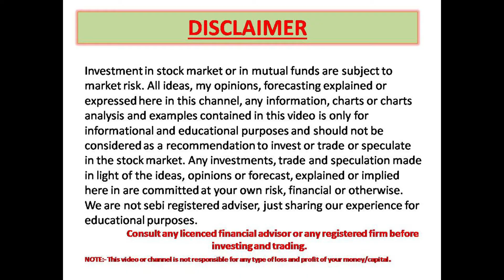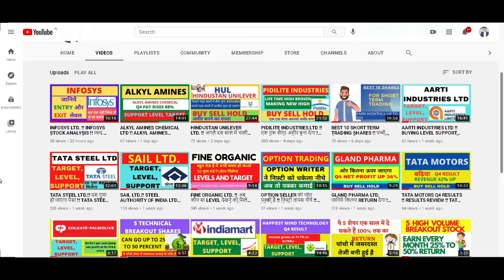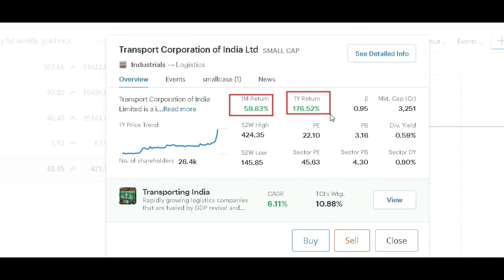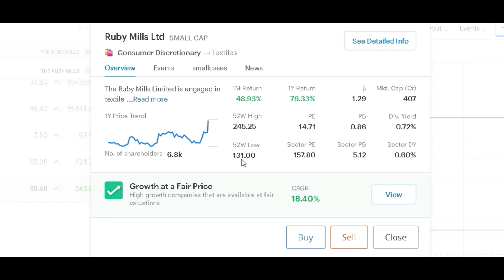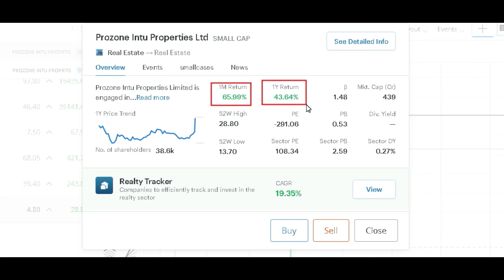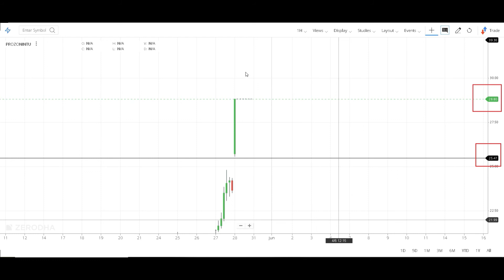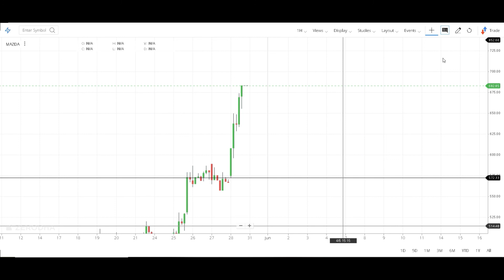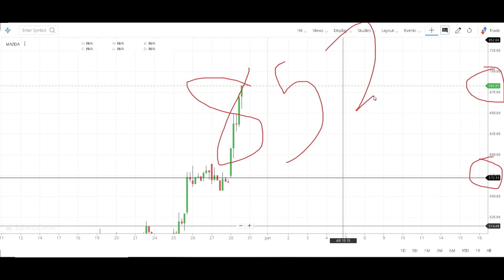BEST 5 SHARE FOR SHORT TERM TRADING !! MAKE PROFIT 25% !! !! जबरदस्त तेजी है ये सारे शेयर में !!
IN THIS VIDEO THERE ARE FIVE STOCKS IN WHICH A PROFITABLE TRADE MAY BE TAKE PLACE. ALL ARE TECHNICAL BASED PICK AND MAY BE GIVE HIGH RETURN IN A MONTH.

here you wil learn mostly about stock and stok market and learn also about averything motivational.
PIDILITE INDUSTRIES LTD !! एक एक शेयर अमीर बना देगा !!अस्सी गुणा हो जायेगा पैसा ! LEVEL FOR BUY SELL